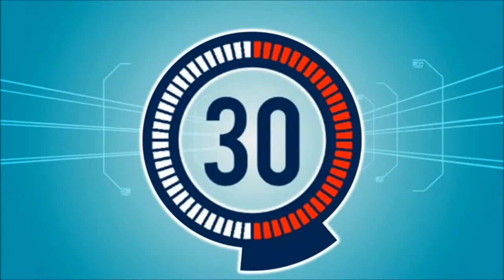HIT NERF JB